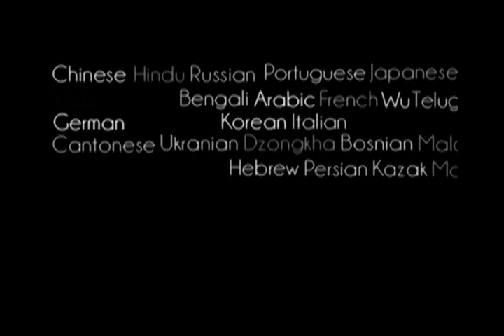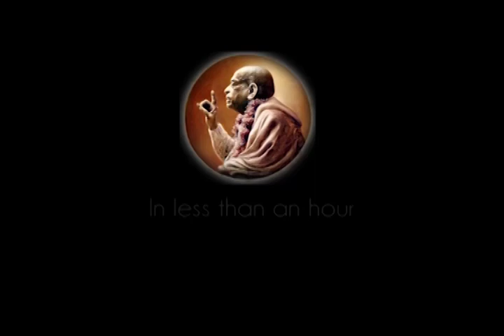Krishna Can be Present More Acutely in Separation - Prabhupada 0752